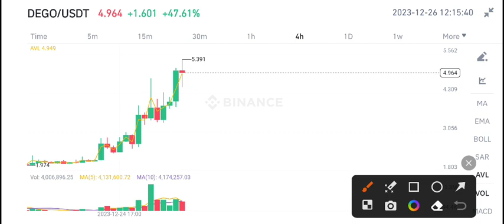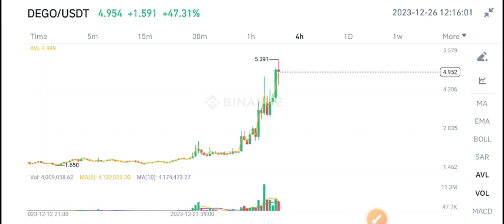Dego coin Today news! Dego Finance Price Prediction Today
Queries Solved:
1.  today target
2.  price today
3.  price prediction
4.  token today target